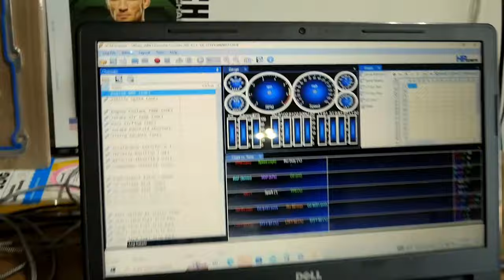Vlog #1: Driving my BUILT SuperCharged C6 Corvette!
I heard you guys and here is some footage of me driving the C6 Corvette.